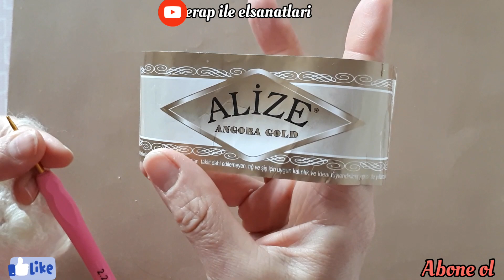Gelin yeleği modeli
Merhaba ben Serap.  Çocukluğumdan beri el sanatlarının her alanına büyük ilgi duyuyorum. Bu nedenle YouTube kanalı açtım ve düzenli olarak içerik üretiyorum. 2 erkek ve bir Maviş annesiyim. Sizlerin desteğiniz ile hem eğlenip hem de öğretmeye çalışıyorum. Bu platformda beni yalnız bırakmazsanız bende sizin için elimden geleni yapmaya çalışacağım.